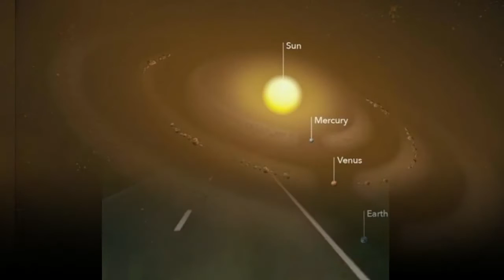ÖMER AKDAŞ PRESENTE INNA Maza